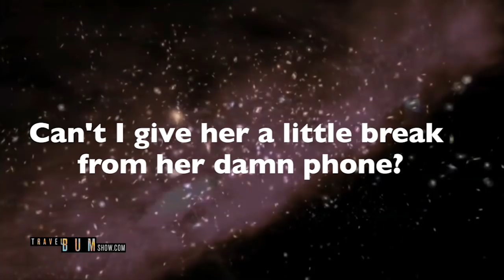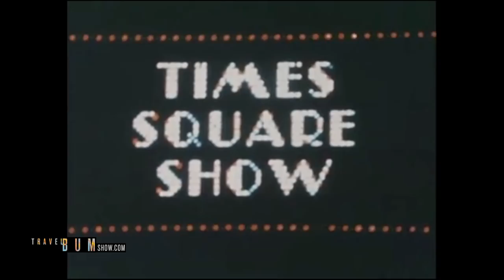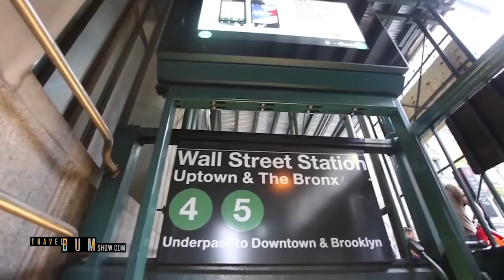Travel Bum Show Ep.1.5 | New York - The Lost Leonard Cohen File.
To read part of the 10 pages I sent to Mr. Cohen, go to the BLOG

Leonard Cohen: Hallelujah
Leonard Cohen: Chelsea Hotel
Opening Credits song title: Terminal by the Rounds